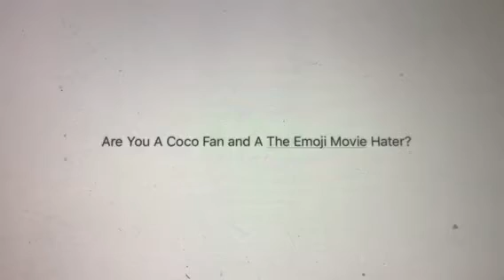Question #205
Oh hell yes I am because Coco is my favorite Pixar movie of all time and also the best Pixar movie ever,And the emoji movie is disgusting, horrible, terrible, stupid, and it’s my worst movie of all time and the worst Sony movie ever.